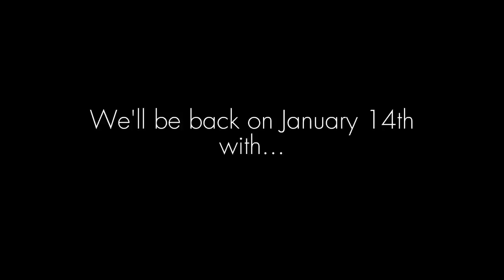❄︎❄️❅ WINTER BREAK ❄︎❄️❅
Thank you for your incredible support this year! We will be on break until January 14th. In the meantime, our new channel JoZU will be posting new songs every day
Like Chiptune & Mixes? Check out Dj CUTMAN's This Week in Chiptune

Smooth McGroove Remixed Vol. 2 comes out on January 14th, when we're back!